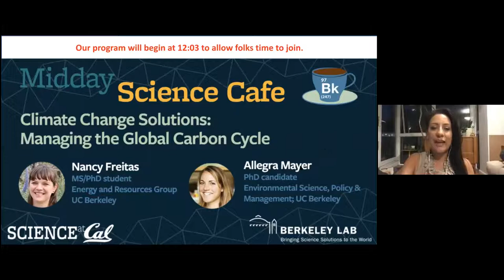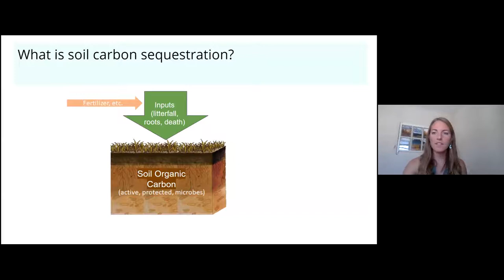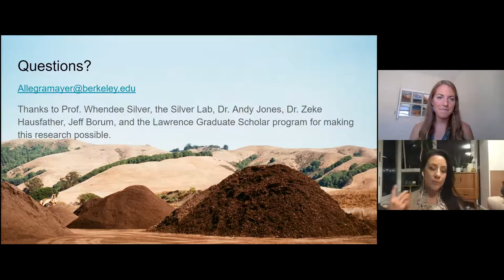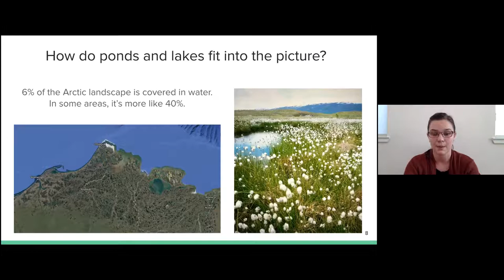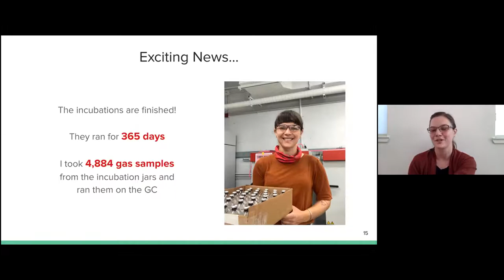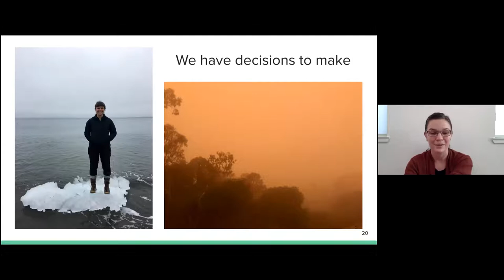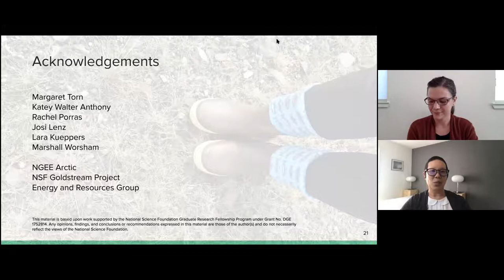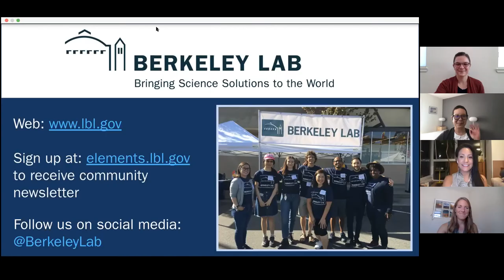Midday Science Cafe: Managing the Global Carbon Cycle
Soil has a large capacity for carbon storage, yet the global soil carbon pool has degraded over many centuries. How can the degradation of soil from agricultural land management practices or the thawing of permafrost in the Arctic contribute to increasing greenhouse gas concentrations in the atmosphere? At this Sept. 17, 2020, Midday Science Café, you’ll learn about two projects that aim to increase understanding of the global carbon cycle. Allegra Mayer will discuss how managing agricultural land could provide a low-tech, negative emissions solution to draw down atmospheric carbon and increase soil carbon storage. Nancy Freitas will discuss how quantifying carbon dioxide and methane emissions released from deep lake sediments in the Arctic can improve Earth system models, advancing the quality of climate model projections.